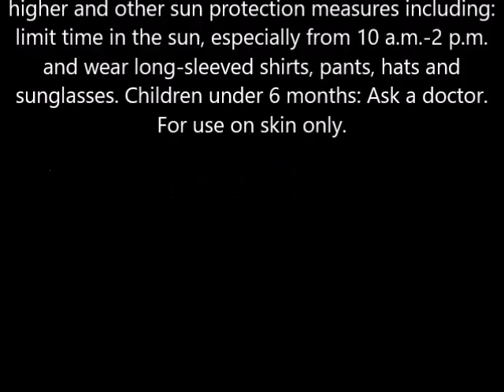Banana Boat Kids UltraMist Continuous Spray